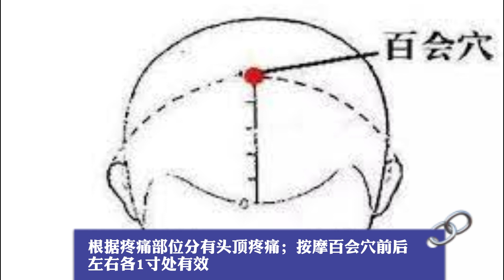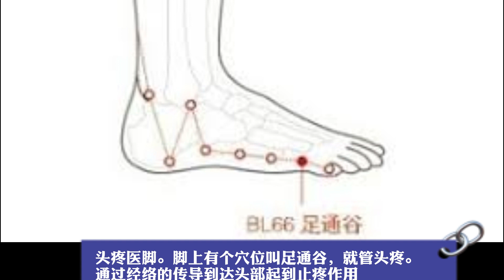【偏头痛】头疼篇7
健康类短视频。【头顶痛，前额痛，神经痛等】从头到脚的健康系列，包括音乐，饮食，锻炼等各种形式。对自己预防疾病以及平时关注身体健康有帮助，总有一点会帮助到你，就是我的目的。